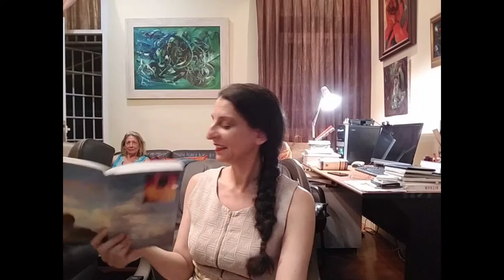29. Miguel Oscar Menassa. Obra Total. Lectura de la obra completa del poeta y psicoanalista M.O.M.